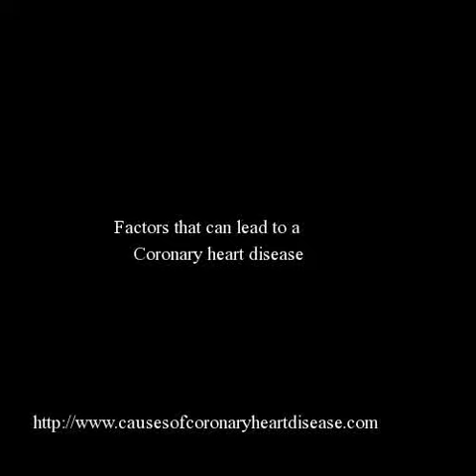Causes of Coronary Heart Disease ..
- Visit this site for more info on Heart Disease and FREE Tips on how to Keep Your Heart Healthy.